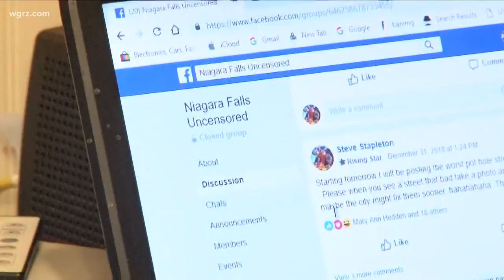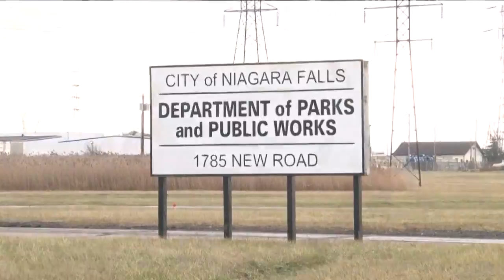Pothole Patrol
Falls Man Posting Pothole Pics On Facebook